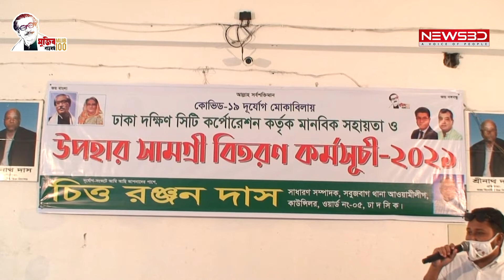প্রধানমন্ত্রীর উপহার বিতরণ করলেন লায়ন চিত্তরঞ্জন দাস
ক্রমবর্ধমান করোনা সংক্রমণ ও মৃত্যুর মিছিলের মধ্যে এসেছে পবিত্র ঈদুল আযহা। তাই ঈদ পরিবার-পরিজন নিয়ে ঈদ উদযাপনের বিষয়কে প্রাধান্য দিয়ে সাময়িকভাবে শিথিল করা হয়েছে লকডাউন। বিগত প্রায় দেড় বছর ধরে চলা লকডাউন পরিস্থিতিতে কাজ হারিয়ে একপ্রকার দুর্বিষহ ও দিশেহারা অবস্থায় পড়েছেন নিম্ন আয়ের মানুষ। এসকল মানুষের কথা চিন্তা করে করোনার শুরু থেকেই মাননীয় প্রধানমন্ত্রী নানামুখী সহযোগিতা প্রদান করে আসছেন। তার ডাকে সাড়া দিয়ে  ঢাকা দক্ষিণের মেয়র ব্যারিস্টার শেখ ফজলে নূর তাপস ও ৯ আসনের সাংসদ সাবের হোসেন চৌধুরীর নির্দেশনা জনসাধারণের মাঝে নগদ অর্থ, খাদ্য ও স্বাস্থ্য সুরক্ষা সামগ্রী বিতরণসহ বিভিন্ন সেবামূলক কর্মকান্ড অব্যাহত রেখেছেন সবুজবাগ থানা আওয়ামী লীগের সাধারণ সম্পাদক ও ঢাকা দক্ষিণ সিটি কর্পোরেশনের ৫ নং ওয়ার্ড কাউন্সিলর লায়ন চিত্ত রঞ্জন দাস। এরই ধারাবাহিকতায় আজ সকালে সবুজবাগ থানাধীন রাজারবাগ অভয় বিনোদিনী স্কুল প্রাঙ্গনে এলাকার গরীব-দুঃস্থ ও খেটে খাওয়া মানুষের মাঝে ঢাকা সিটি কর্পোরেশনের দেওয়া উপহার খাদ্য সামগ্রী ও নগদ অর্থ বিতরণ কার্যক্রম অনুষ্ঠিত হয়। কাউন্সিলর লায়ন চিত্ত রঞ্জন দাসের ব্যবস্থাপনায় এ সময় অনুষ্ঠানের বিশেষ অতিথি হিসেবে উপস্থিত ছিলেন উপ-সচিব ও ডিএসসিসি অঞ্চল-২ এর আঞ্চলিক নির্বাহী কর্মকর্তা সুয়ে মেন জো, সবুজবাগ থানার ভারপ্রাপ্ত কর্মকর্তা মুঃ মোরাদুল ইসলাম, ডিএসসিসি অঞ্চল-২ এর সহকারী স্বাস্থ্য কর্মকর্তা মোঃ আবু সাদাত মোঃ সালেহ, স্থানীয় আওয়ামীলীগ নেতা ও বিশিষ্ট সমাজসেবক ইসমত তাকীর বাবু সহ বিভিন্ন সংগঠনের নেতৃবৃন্দ। এছাড়া আরও উপস্থিত ছিলেন স্থানীয় আওয়ামীলীগ, যুবলীগ, ছাত্রলীগ ও শ্রমিক লীগসহ অন্যান্য অঙ্গ সংগঠনের নেতাকর্মী বৃন্দ। দেশের এই ক্রান্তিলগ্নে নিজেকে সর্বদাই জনগণের সেবায় ব্রত রাখার প্রত্যয় ব্যক্ত করে ও দেশবাসী এবং এলাকাবাসীকে পবিত্র ঈদুল আযহার শুভেচ্ছা জানান লায়ন চিত্ত রঞ্জন দাস।